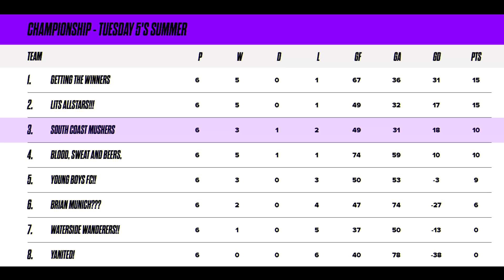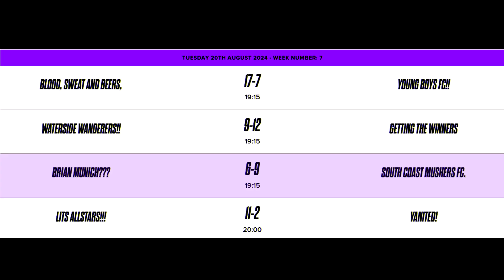Can the Mushers stay unbeaten ?!?!?!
The Mushers having only lost due to a no show forfeit are currently unbeaten going into this clash with middle of the table Brian Munich. Can the Darling keep the streak going or will the doubters reappear?